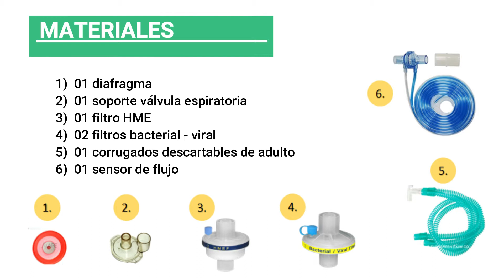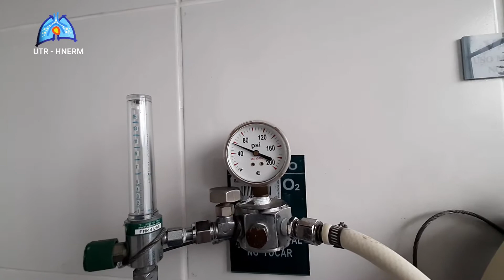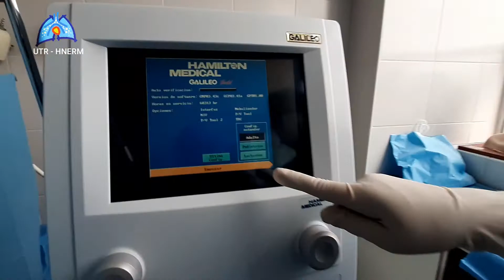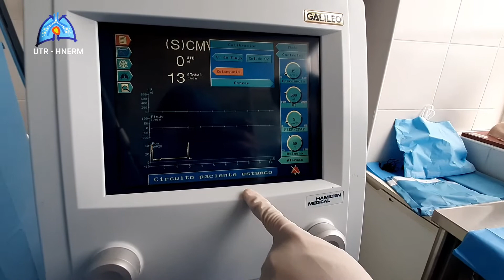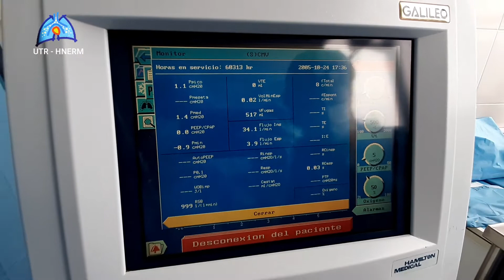ARMADO Y CALIBRACIÓN HAMILTON GALILEO